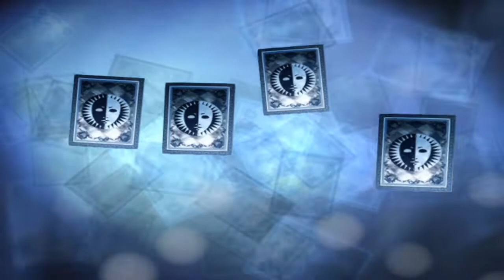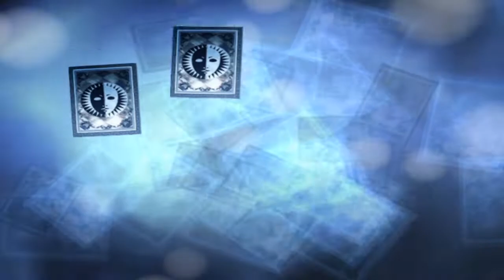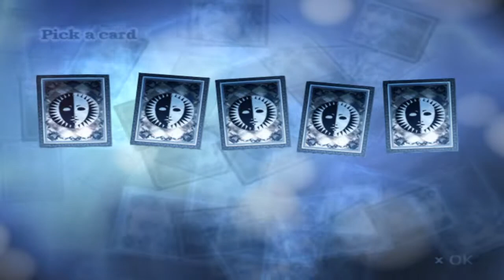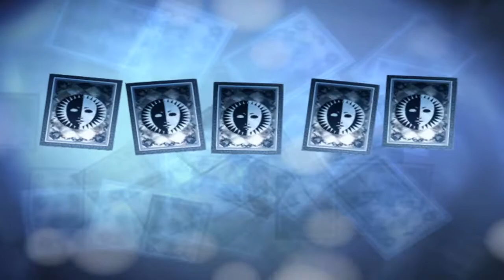Persona 3 FES Blind Playthrough with Chaos part 141: Talking Party Personas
Many many good ones, a few not so good ones here and there.

Persona 3 is the fourth game in the Persona series. The game was developed by Atlus for the PlayStation 2.

Persona 3 follows a group of high school students trying to cope with, understand and accept death in a world surrounded by it, as well as find their own reasons for living. They form a group called SEES in order to investigate the Dark Hour, a mysterious time period between one day and the next that few people are aware of. During the Dark Hour, SEES explores Tartarus, a large tower containing Shadows, creatures that feed on the minds of humans. To fight the Shadows, each member of SEES is able to summon a Persona, a manifestation of their inner self.

An enhanced version of the game containing an epilogue called The Answer was released as Persona 3 FES, also for the PlayStation 2. This version is available on the PlayStation Store for PlayStation 3.

A portable version of the original Persona 3, adding an optional female protagonist and visual novel type cutscenes was released as Persona 3 Portable for PlayStation Portable.